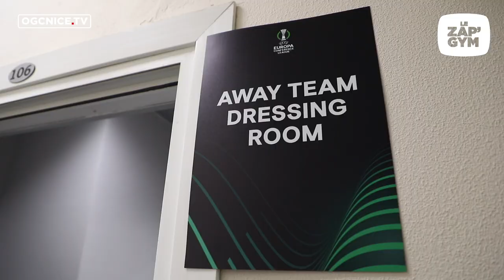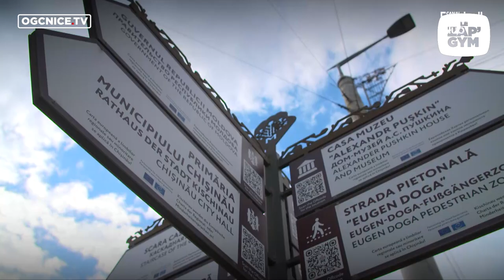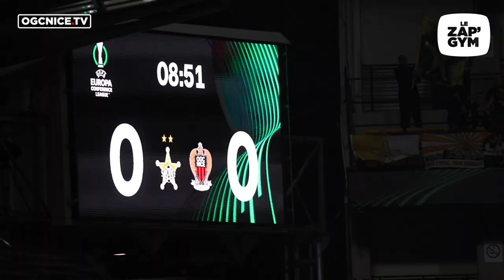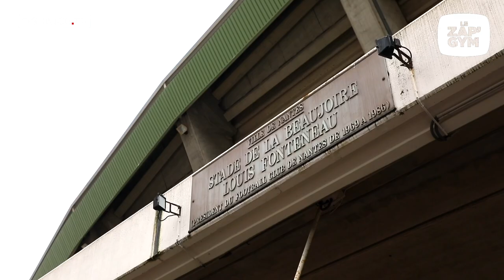Le Zap'Gym n°256 : Dans les coulisses du succès face au Sheriff !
Revivez de l'intérieur la victoire des Aiglons en Moldavie, face au Sheriff Tiraspol en 8e de finale aller de Ligue Europa Conférence.